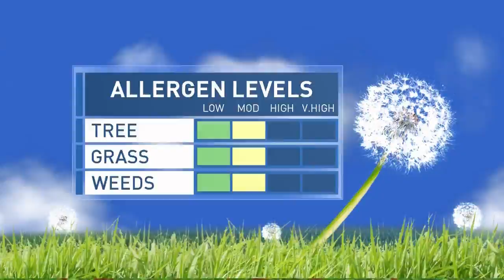Spring allergy troubles